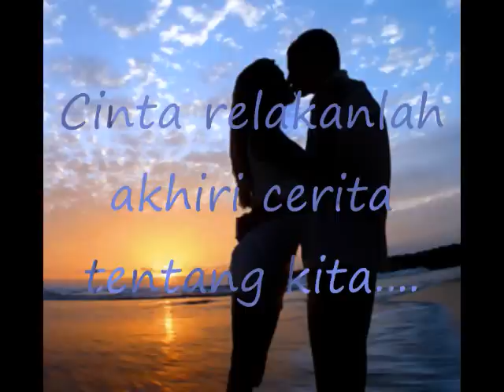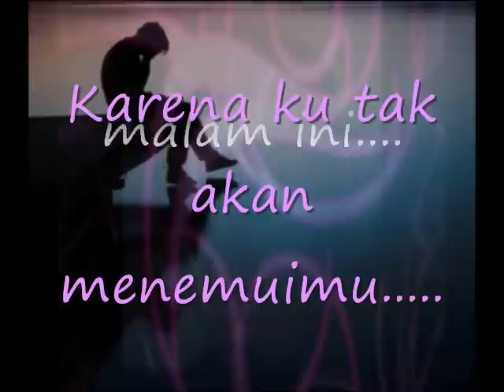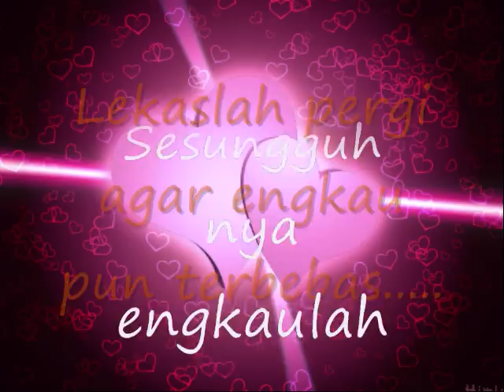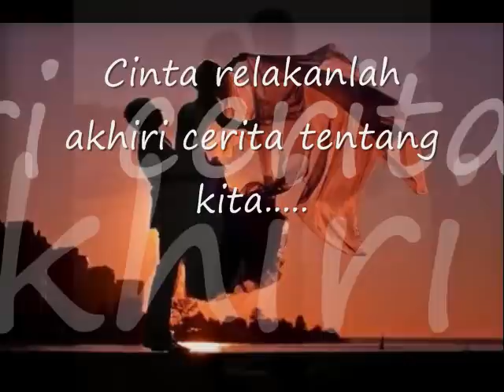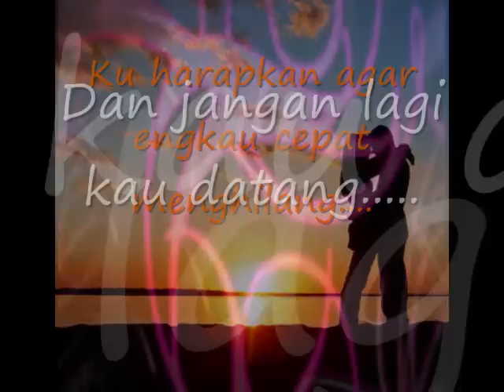KANGEN BAND - Cinta Terlarang ★ LIRIK ★